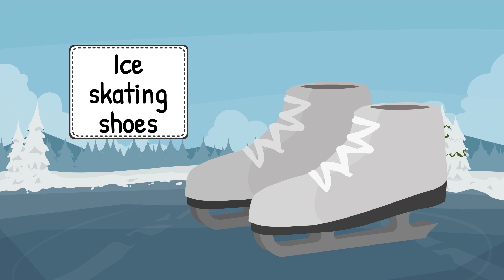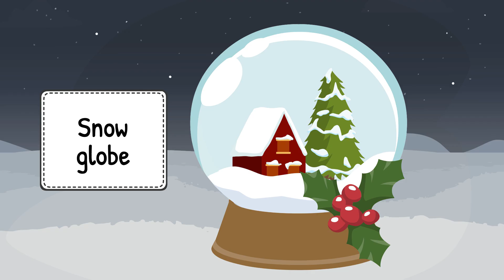Winter - easy english vocabulary for kids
Winter - vocabulario fácil en inglés - videos para niños
Zima - łatwe słownictwo angielskie - filmy dla dzieci
Winter - Videos für Kindern

Learning easy English with cartoon - speaking practice

Talking Flashcards
vocabulary words english learn
english vocabulary
english speaking practice
english cartoon
learn english for toddlers
cartoons for toddlers
videos for toddlers